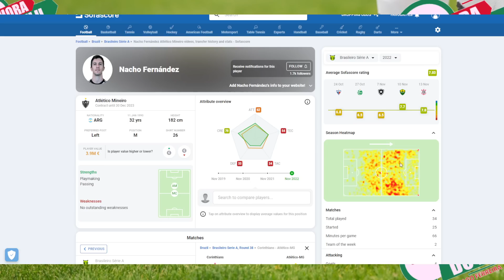🚨FLUMINENSE TEM INTERESSE NO NACHO SERIA UMA BAITA CONTRATAÇÃO VEJA